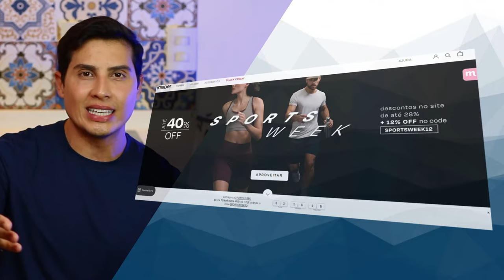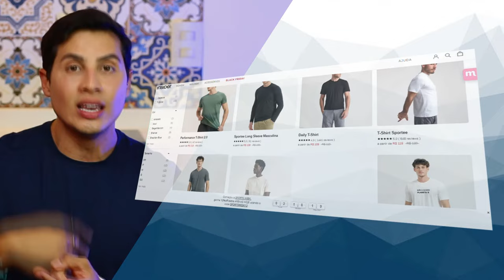CONFRATERNIZAÇÃO DA EMPRESA, Como se vestir? 4 DICAS | Thi Martins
Primeira coisa que a gente deve ter em mesnte que é uma confraternização de fim de ano, que o ano está acabando, mas o seu emprego não! Logo vc vai encontrar todas aquelas pessoas novamente. Por isso mantenha o bom senso e nada de querer causar com um look muito diferente e fashionista. Pq isso pode te deixar marcado na empresa.

Edição:
Vitor Marsale - @vitormarsale